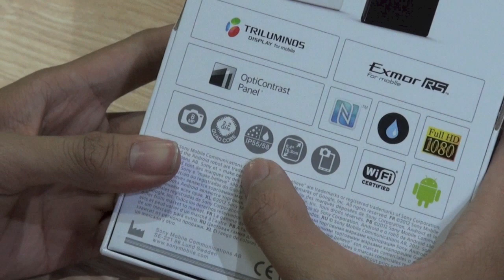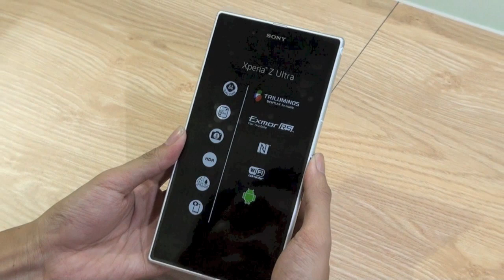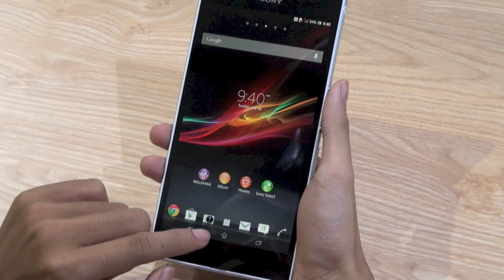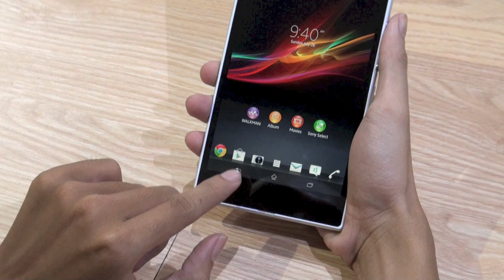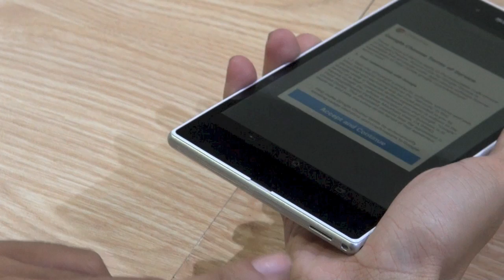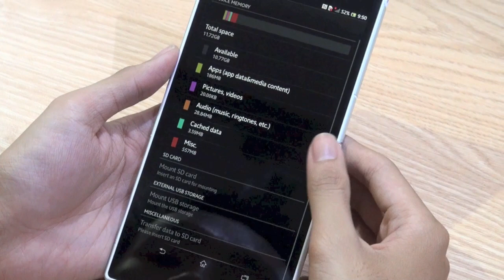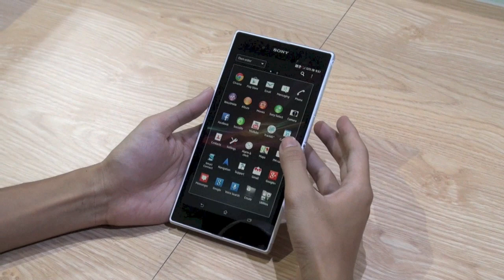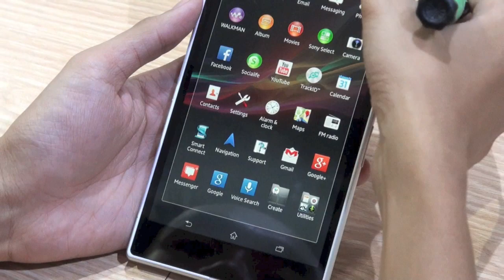Tinhte.vn - Trên tay Sony Xperia Z Ultra phiên bản thương mại